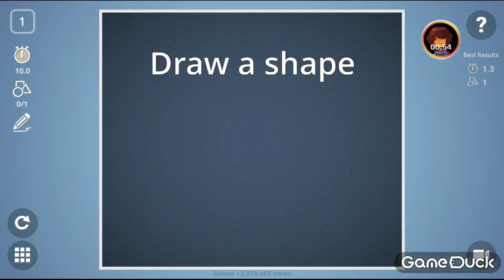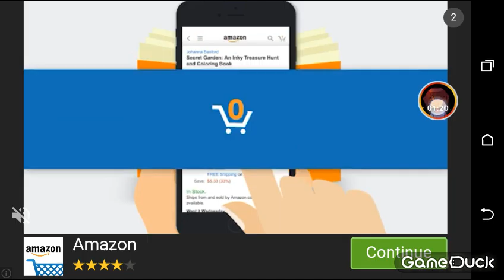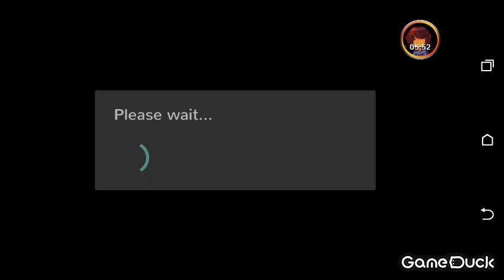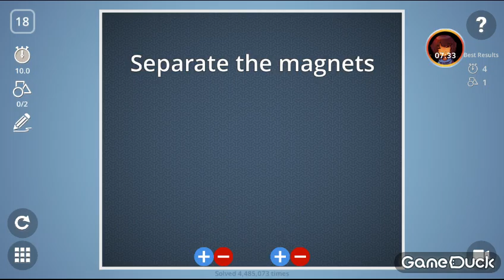Bring it On! | Brain it On!